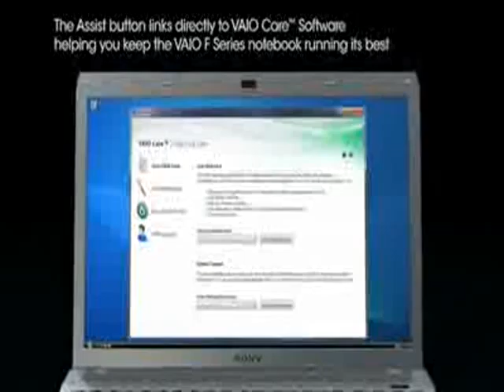ML 142511995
Video Migrado